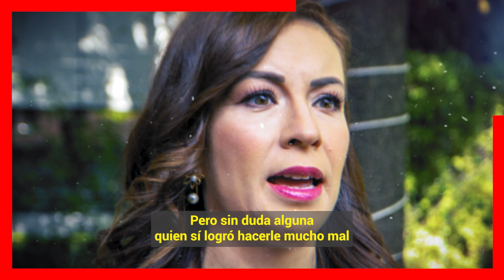🫢 𝗫 𝗘𝗡𝗩1𝗗𝗜𝗔.. !! Raquel Bigorra 𝗙𝗨𝗘 𝗟𝗔 𝗖𝗨𝗟𝗣𝗔𝗕𝗟𝗘 De Terminar La Carrera de 𝗜𝗡𝗚𝗥𝗜𝗗 𝗬 𝗣𝗢𝗡𝗖𝗛𝗢 𝗗𝗘 𝗔𝗡𝗗𝗔 📌😱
Ingrid Coronado Revela Que Fue Raquel Bigorra la que Invento la Supuesta Infidelidad entre ella y Poncho de Anda.

 BIENVENIDOS!!!
suelta la sopa
televisa
exclusivas
venga la alegria
tv azteca
polemica
chismes
Entertainment
farandula mexico